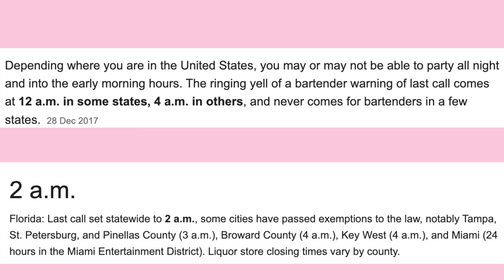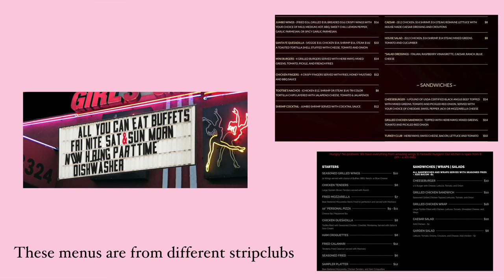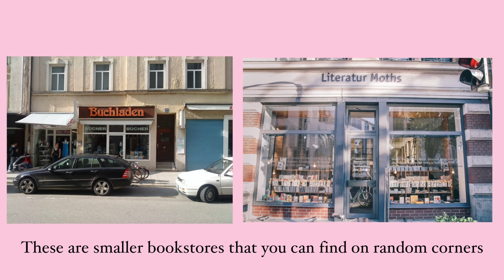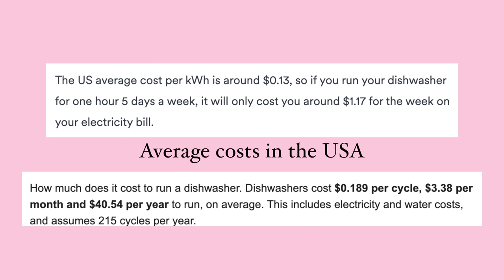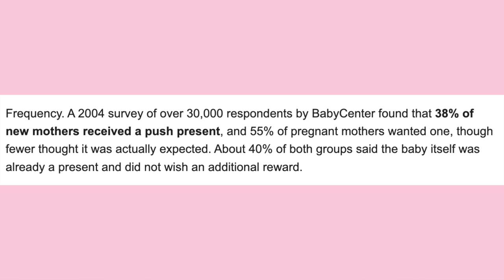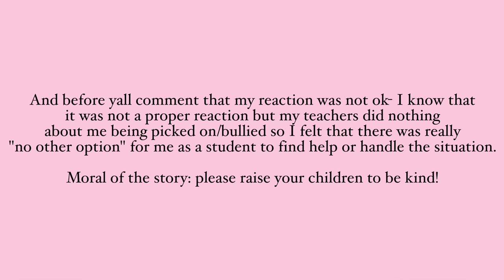6 THINGS GERMANS HAVE NEVER SEEN BEFORE (and probably wouldn't like)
Here are some things that you probably won't find in Germany but you could very easily find in the USA (if you keep your eyes open). Some of these things might be unsettling and complete culture shocks for a German visiting/living in the USA.

*I want to give a special thank you to my top tier Patron*
Thiesi

00:00 Things that Germans have never seen before
00:52 Stripclubs and breakfast buffets (or all you can eat chicken wings)
03:34 Book fairs
05:20 Paper plates, plastic cups, and plastic utensils
07:42 Baby showers, gender reveals, and push presents
09:21 Electronic scooters in grocery stores
11:49 Corporal punishment in American schools
15:00 Thank you for watching and don't forget to subscribe

Camera I use
Mic I use
Lights I use
Toothpaste I use

Florida

Germany

love yall